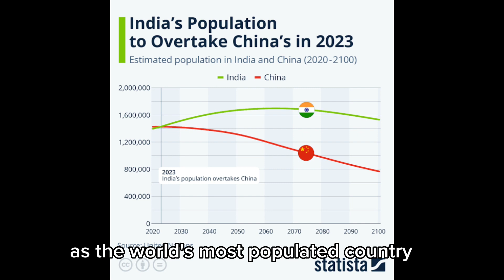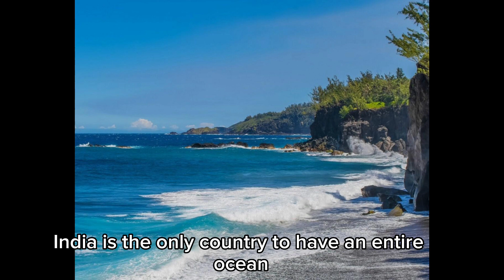Lesser Known Facts about INDIA. 🇮🇳 🇮🇳 🇮🇳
India is a fascinating country rich in history, with a wide variety of cultures and spectacular natural beauty. Its Indus Valley Civilization extends back thousands of years, and today it is a linguistic and ethnic melting pot with more than 2,000 different ethnic groupings. India's topography is stunning in its diversity, ranging from the towering Himalayas in the north to the unspoiled beaches in the south. It gave birth to great religions including Hinduism, Buddhism, Sikhism, and Jainism and is known as the "land of spirituality." India's exotic food, thriving Bollywood film industry, and profusion of animals all contribute to its attractiveness. It embraces modernity as well, with a strong IT industry and fervent sports fans. India is a mesmerizing blend of modernity and culture that creates a lasting impression on everyone who visits.